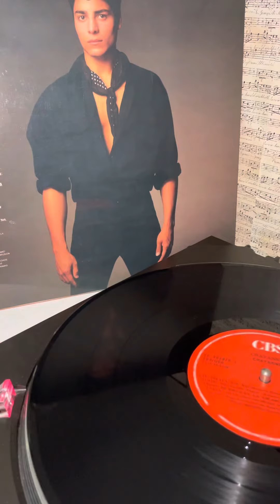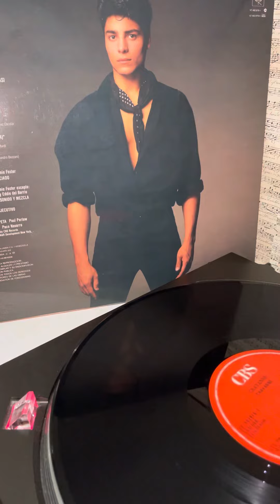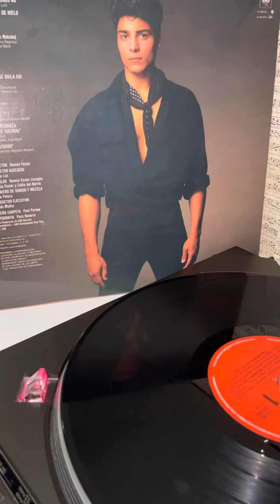TU PIRATA SOY YO - CHAYANNE 1988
TU PIRATA SOY YO - CHAYANNE                     LETRA:  HONORIO HERRERO                            1988